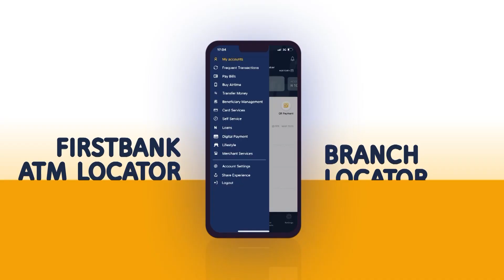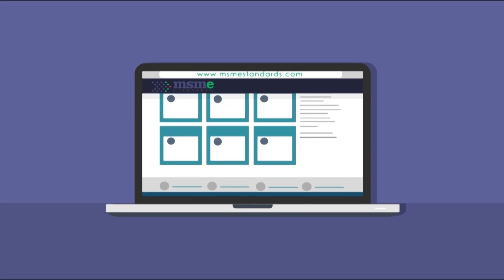Content Showreel | MediaFAQ3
This dynamic showcase features some of our best projects, highlighting the creativity and expertise that define our work. Watch as we present a variety of compelling content.

Each segment is crafted to demonstrate how MediaFAQ3 helps businesses effectively communicate their message and connect with their target audience. Our showreel is a testament to the power of well-executed marketing communications.

Whether you're a business owner, marketing professional, or content creator, this showreel offers valuable insights and inspiration for your own marketing efforts.